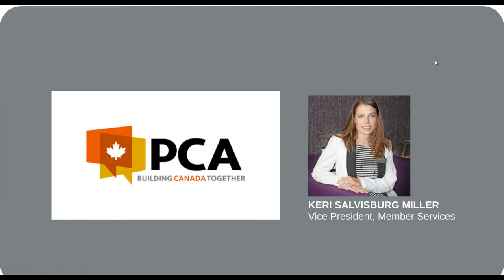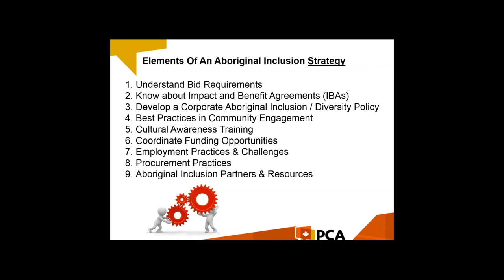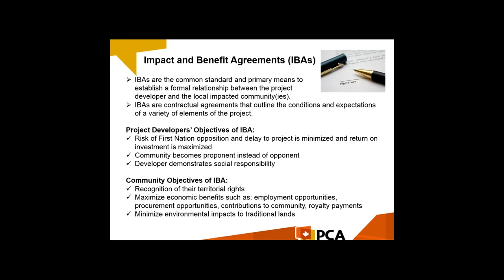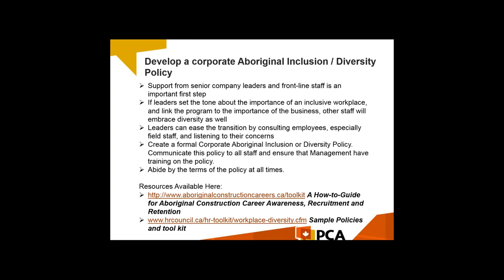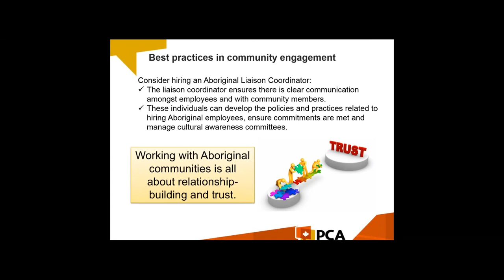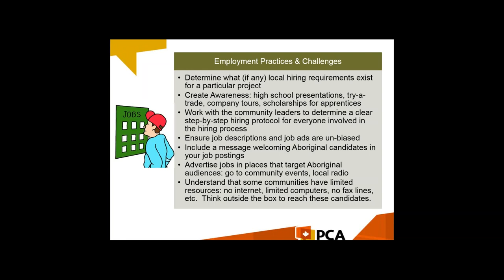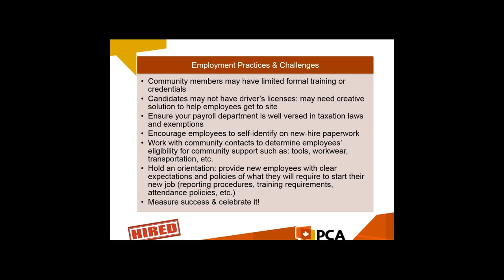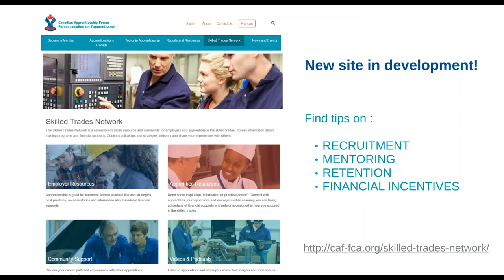Developing an Aboriginal Inclusion Strategy : Progressive Contractors Association of Canada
The Progressive Contractors Association of Canada (PCA) provides advocacy, labour-management advice, networking opportunities, and organizational services to its member community. PCA's advisory services provides strategic counsel on a number of topics, one of which supports their members in developing an Aboriginal Inclusion Strategy. Keri Miller, Vice President of Member Services shares an informative workshop developed to help support employers as they develop relationships with Aboriginal communities.

PCA is the voice of progressive unionized employers in Canada’s construction industry.  PCA’s member companies employ more than 25,000 skilled construction workers across Canada.